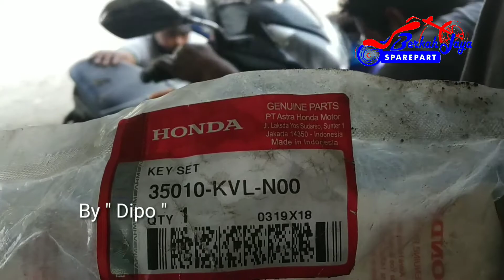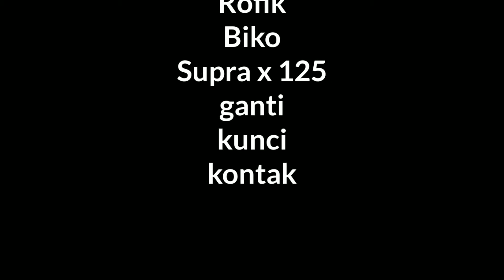Proses ganti kunci kontak supra x 125 di berkah jaya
Proses ganti kunci kontak supra x 125

Video ini menjelaskan tentang proses penggantian kunci kontak supra x 125
, dimana kunci kontak bawaanya telah rusak,berikut prosesnya berlangsung
di bengkel BERKAH JAYA

BERKAH JAYA SPAREPART
Jl. Raya Pasar Kediri Lombok Barat (depan samsat drive thru)
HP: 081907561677